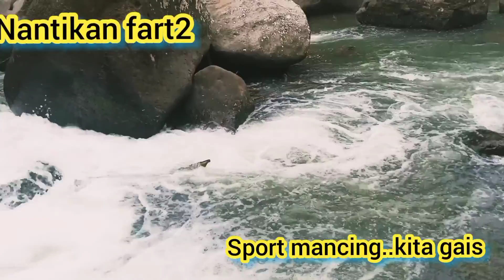SPORT MANCING KITA.